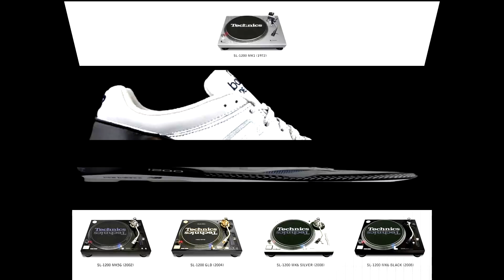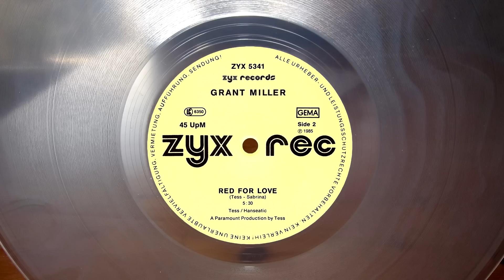GRANT MILLER - RED FOR LOVE (ELECTRIFY ORIGINAL RE-EDIT) (℗1985 / ©2015)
1985 ZYX RECORDS, ZYX 5341;
1985 ALFA INTERNATIONAL, ALI-12024;
1986 PEERLESS, MX-0128-0;
1986 GIRA, M/332;
1986 EVA & L.A. RECORDS, SPR 380;
1986 MAX MUSIC, MAX 156;
1986 TC, 3006;
1986 POWER RECORDS, PXD-055;
2015 ELECTRIFY.